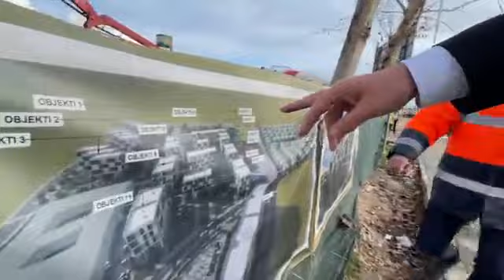Rama harron fjalen ne Thumane, Ahmetaj ia merr nga goja | ABC News Albania